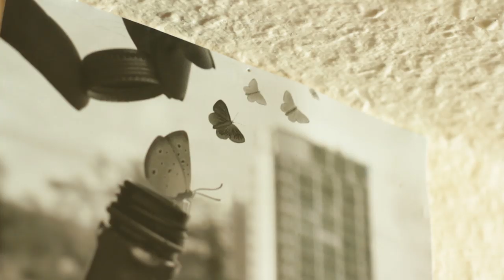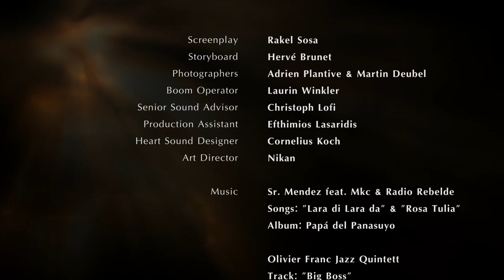FINAL TOUCH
EN: Jenny lives her life as if she were immortal. Stress, boredom and fears dominate her days and diminish her happiness. How would she behave, if she remembered that her existence was limited?
This short film was inspired by the works of Carlos Castaneda.

DE: Jenny lebt ihr Leben, als wäre sie unsterblich. Stress, Langeweile und Ängste bestimmen ihre Tage und beschränken das mögliche Glück. Wie würde sie sich verhalten, wenn ihr ihre Endlichkeit bewusster wäre.
Dieser Kurzfilm wurde durch Carlos Castanedas Werke inspiriert.

ES: Jenny vive su vida como si fuera inmortal. El estrés , el aburrimiento y el miedo determinar sus días y restringir la felicidad posible. ¿Cómo reaccionaría si ella fuera consciente de su finitud. Este cortometraje se inspiró en la obra de Carlos Castaneda.

CAST: Sophia Aichinger, Efthimios Lasaridis, Isabelle Winkler
NARRATOR: Joe Walsh
SCREENPLAY: Rakel Sosa
STORYBOARD: Hervé Brunet
PHOTOGRAPHERS: Adrien Plantive, Martin Deubel
BOOM OPERATOR: Laurin Winkler
SENIOR SOUND ADVISOR: Christoph Lofi
PRODUCTION ASSISTANT: Efthimios Lasaridis
HEART SOUND DESIGNER: Cornelius Koch
ART DIRECTOR: Nikan
MUSIC COURTESY: Sr. Mendez feat. Mkc & Radio Rebelde - Songs "Lara di Lara da" & "Rosa Tulia". Album: Papá del Panasuyo.
Olivier Franc Jazz Quintett - Song: "Big Boss". Album: Compositions Originales

FESTIVALS

1. International KinoKabaret Mainz, Germany 2012
2. FrIKK - Festival für freie Kunst und Kultur Berlin, Germany 2012
3. International KinoKabaret Berlin, Germany 2012
4. Clermont-Ferrand Short Film Festival Market, France 2013
5. Independent Days Karlsruhe, Germany 2013
6. Невиданное Кино - Unprecedented Cinema Tallinn, Estonia 2013
7. Portobello Film Festival London, United Kingdom 2013
8. KO & DIGITAL - Festival Internacional de Cine Solidario Barcelona, Spain 2013
9. NOFI World Festival of Student and Non-Commercial Films Yerevan, Armenia 2014
10. Festival de Cine en Corto Consegura, Spain 2015